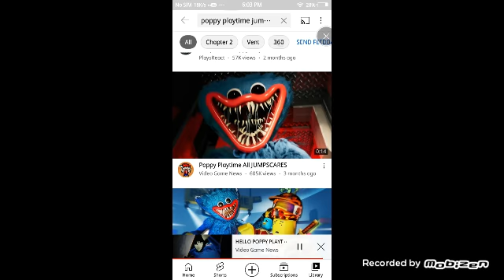Roblox SCP 7123 Gun OST